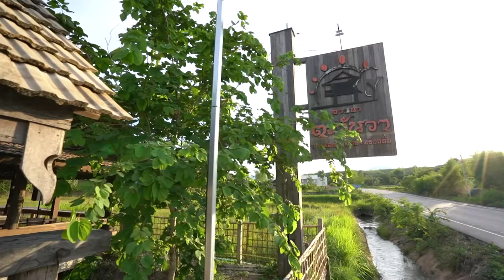ล้วงสูตรเด็ด "แมงมันคั่ว" ลานนาตะวันวา I รอบจานรอบโลก I 21 ก.พ. 64 I (3/3)